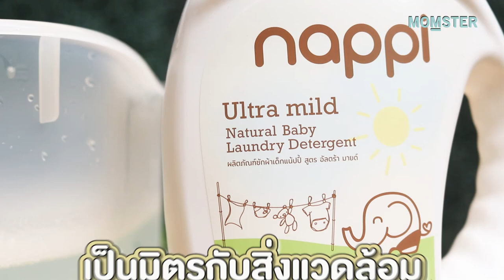น้ำยาซักผ้าเด็ก ที่ปลอดภัยกับ เด็กแรกเกิด | MOMSTER GUIDE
น้ำยาซักผ้าเด็ก ที่ปลอดภัยสำหรับลูกน้อยวัยแรกเกิด ไม่ระคายเคืองผิว ไม่เกิดอาการผื่นแพ้น้ำยาซักผ้า คุณแม่ควรเลือกอย่างไร คลิปนี้แม่แนน & แม่กิ๊ฟท์ มาแนะนำให้แล้วจ้าาา

แม่ๆ ตามไปช้อปกันได้ที่

อยากให้ "MOMSTER GUIDE" แนะนำผลิตภัณฑ์ไหน